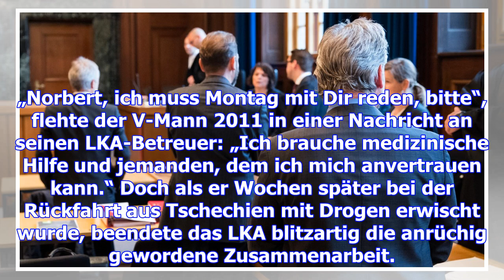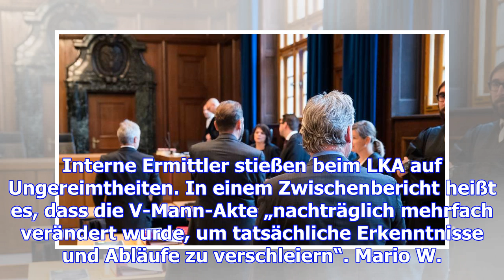Hohe polizeibeamte stehen in spitzel-affäre vor gericht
Polizisten des Landeskriminalamts schleusen einen Spitzel bei Rockern ein. Dann gerät einiges aus de...